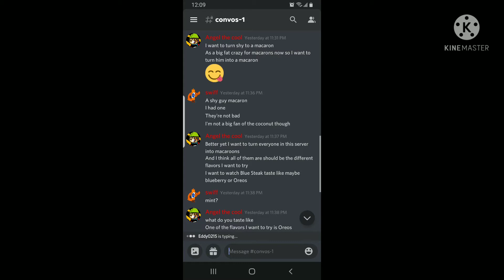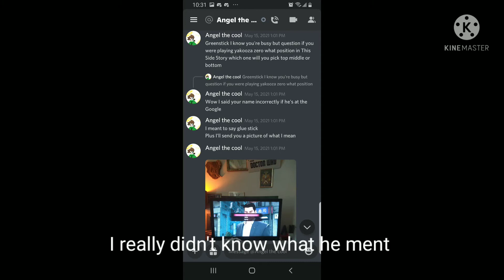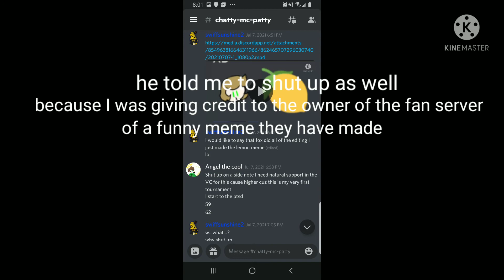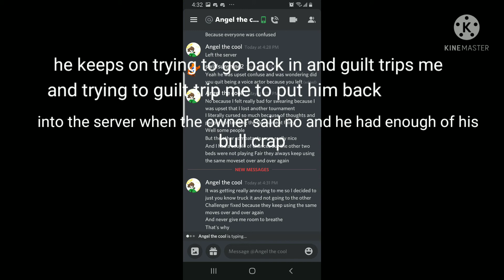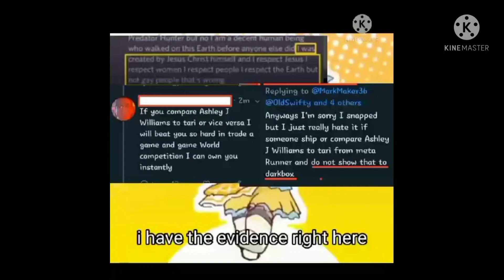the most horrible person I met on Discord ( read the description)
Okay so you can see in the small video a small clip is being played and I just don't really care the moment that says his name it's not even his real name but if you want to hear any more about him he has been attacking other famous YouTubers like dark box if you don't know who he is voice acts comics and I admire him an angel calling the bad guy enforcing me to think he's a bad guy I just really had enough of what Angel is doing if you want to do a bit more research about him there is a video covered by another person here is the link you can check it out if you want to